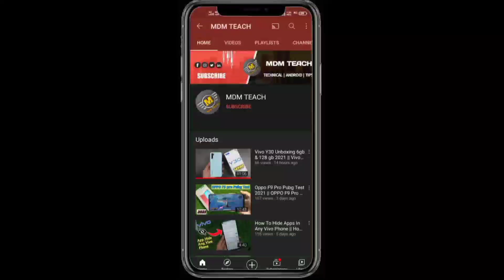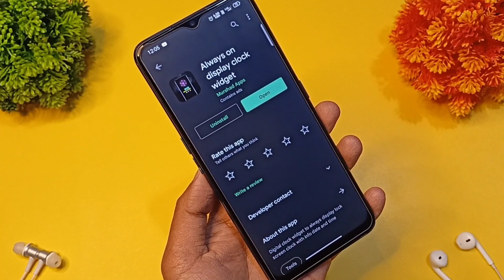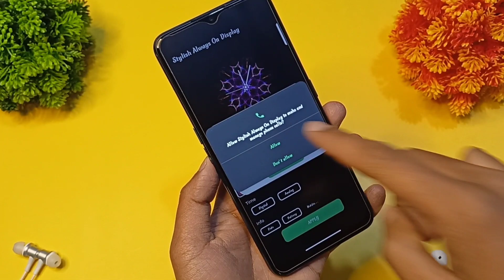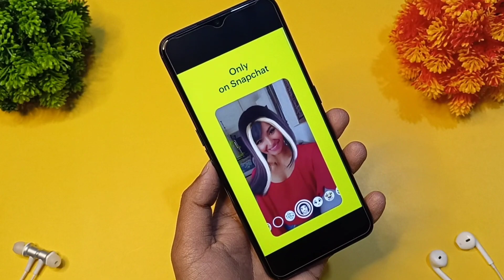Always On Display Apply For Any Android Phones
hello and welcome guys aaj ki is video mein ham always on display ke bare mein baat karenge is video ko pura dekhne ke bad aap apne kisi bhi phone per always on display set kar sakte hain hamesha ki tarah request hi karunga channel per new ho to subscribe kar lena sath mein Bell icon ko all per press kar lena aur video ko ek like karke jarur share karna.

                        MDM TEACH
Your Queries-